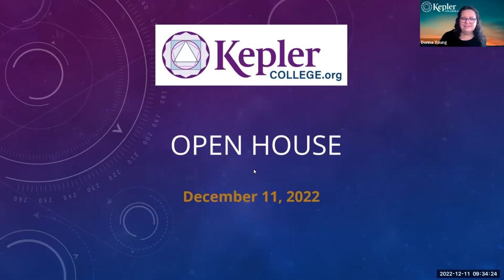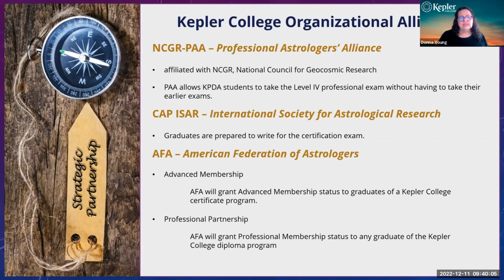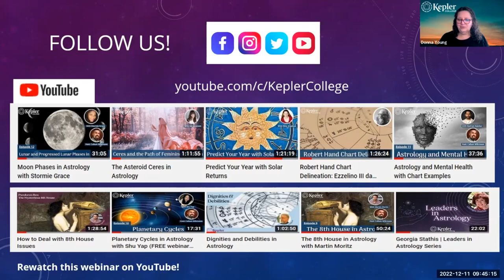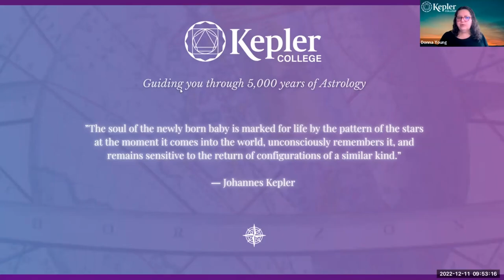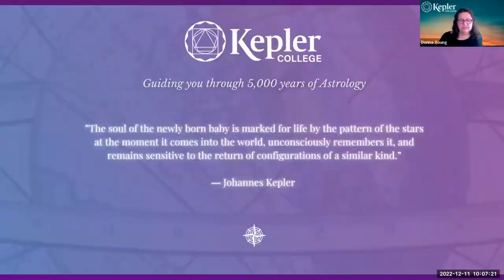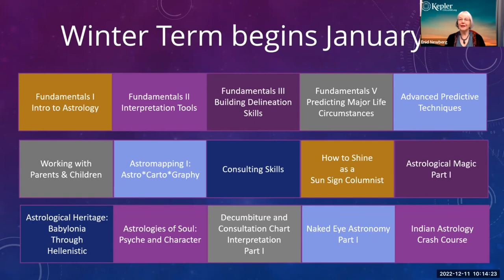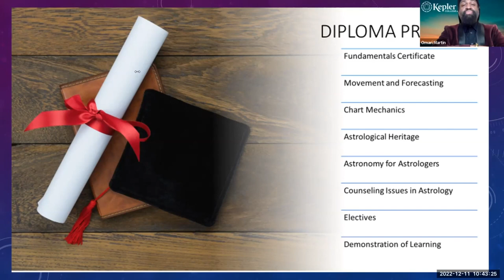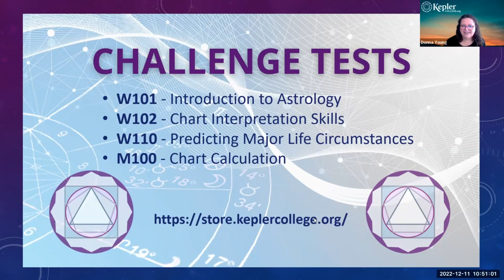Kepler College Open House | Guiding You Through 5,000 Years of Astrology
Chapters:

0:00 Introduction
0:05 Overview Of Winter Term Classes
1:55 Diploma Program At Kepler College
4:15 Kepler Alliances (NCGR, ISAR, AFA)
5:20 FREE Astrology Quiz
6:30 Challenge Tests
7:46 Upcoming Workshops & Webinars
8:21 FREE Chart Interpretation Labs
9:56 Follow Us On Social Media
10:26  Kepler Toastmasters
11:48 QnA
1:15:44 Conclusion